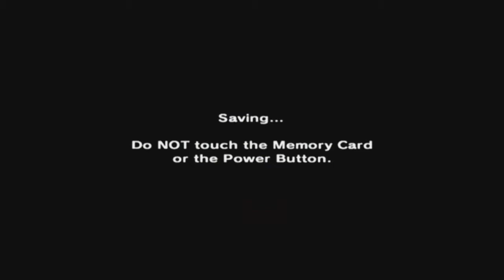The Legend of Zelda: Majora's Mask [GCN XLP] ep 37: Traditional Marriage - The ONLY WAY pt 10